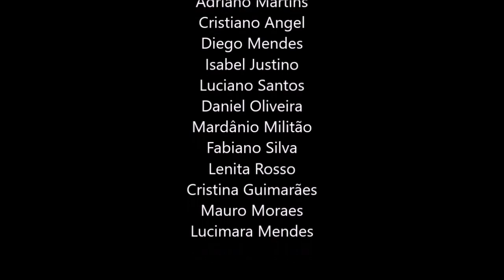20 JANEIRO, DEVEMOS SEGUIR ALGUÉM, KRISHNAMURTI DUBLADO